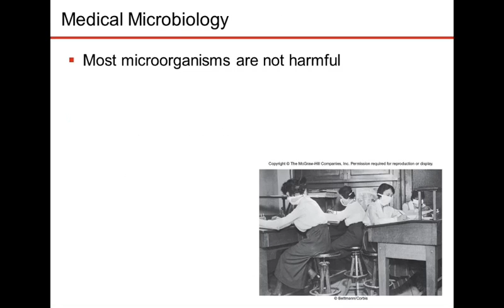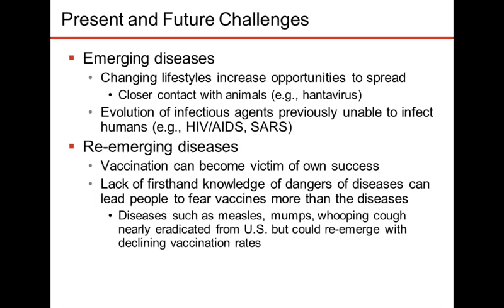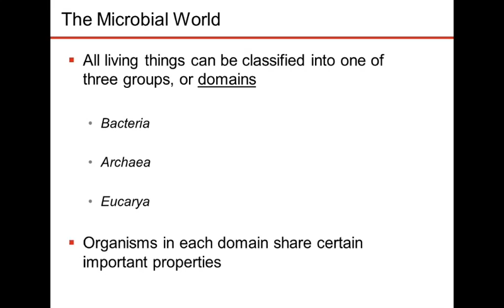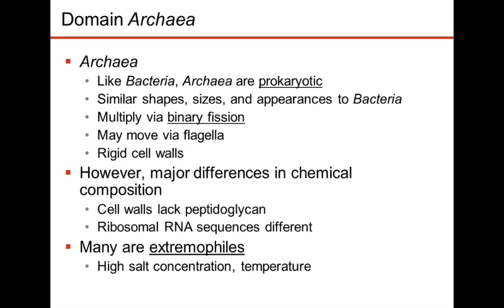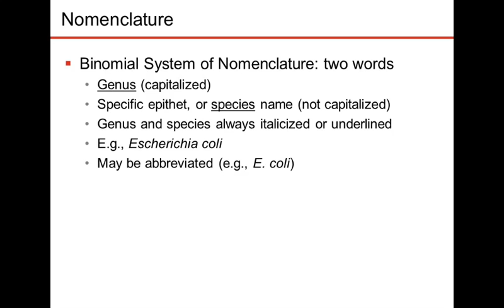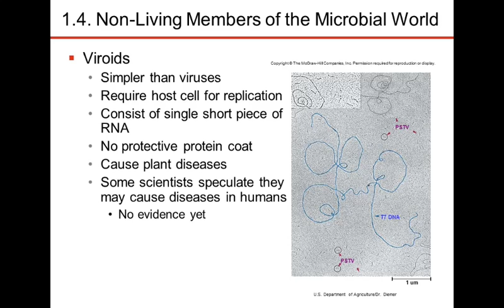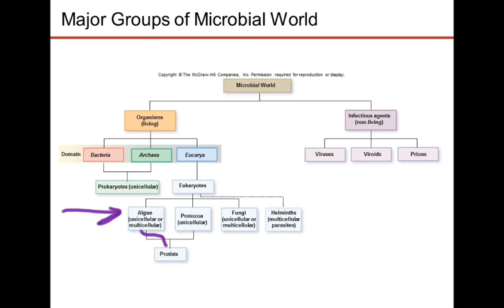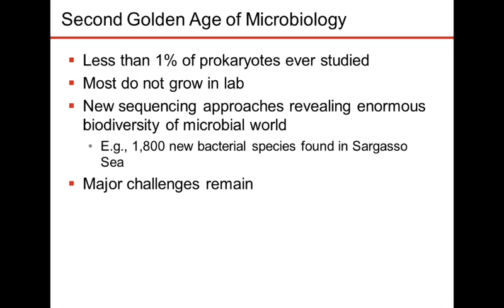Nester7 Ch1 Part B S2014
This is the lecture video from Jan 21, 2014 in my Microbiology BIOL2480 course.

The materials discussed are from the second half of Chapter One in the Nester7 Microbiology textbook with interesting aspects from personal experience.